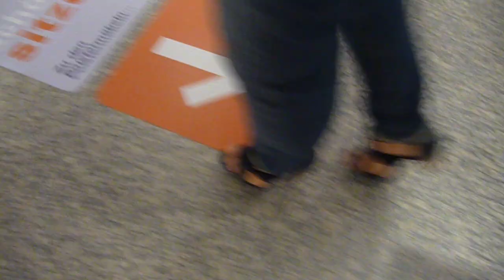high heels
walking around in a furniture store with my nice Via Uno high heels. Ok, they are not really high. but really comfortable.